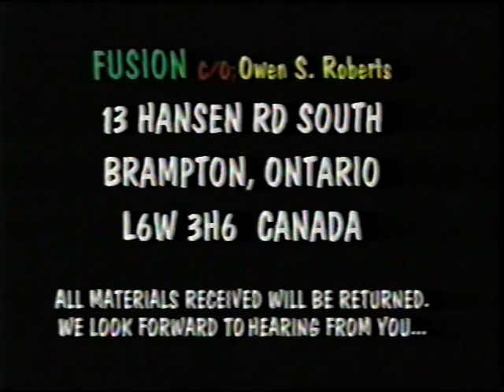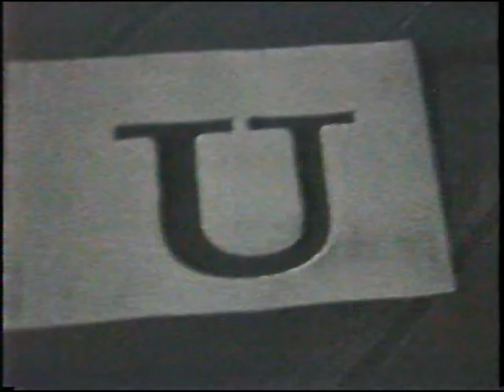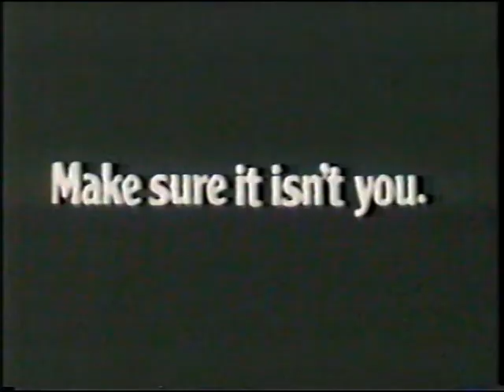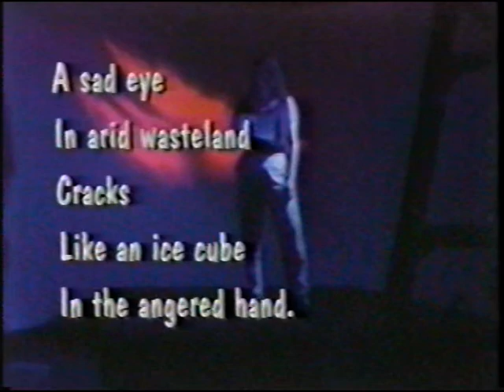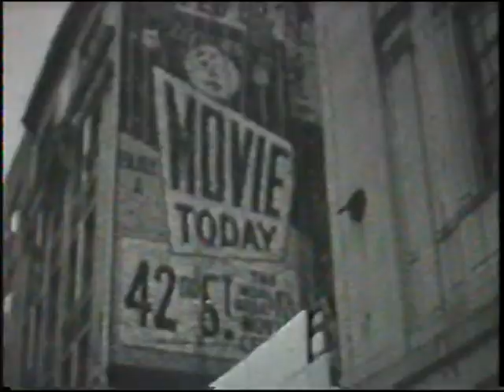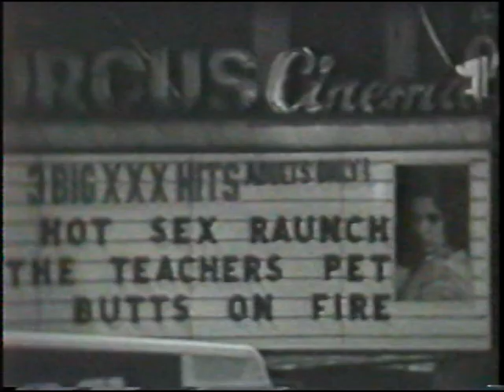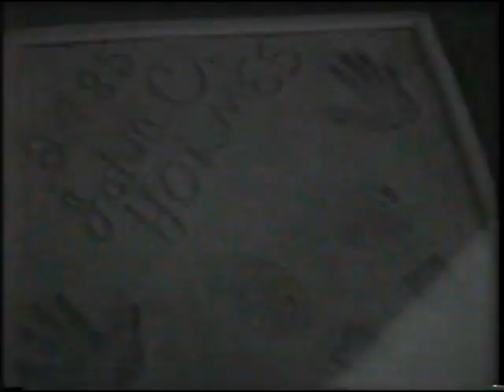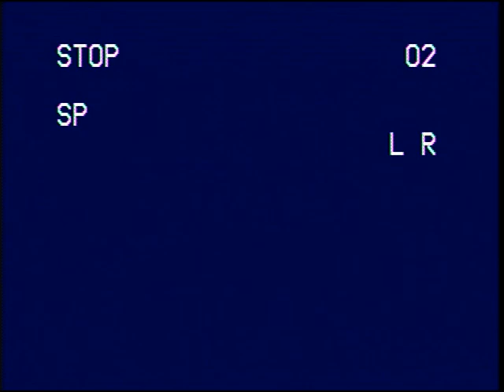FUSION #3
Variety TV show from the early 90's.  Episode 3 featured musical performances from RUND FUNK,TEAM SCAM, also a rare interview with Ted Nugent in Brampton at a bow hunter club!?, Much Music VJ KCC, grimy look at NYC in 1993 (times square Super 8), and Bramalea's own; DEMON BARF..  a wild musical performance that destroyed the audio board (doh!).  RIP DJ MIKE C.